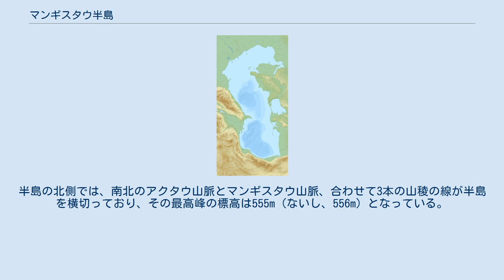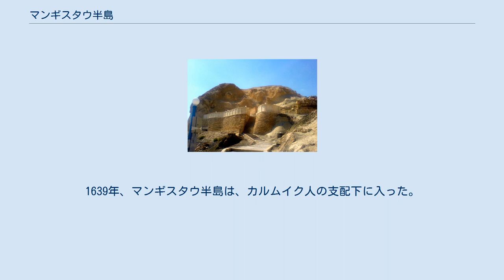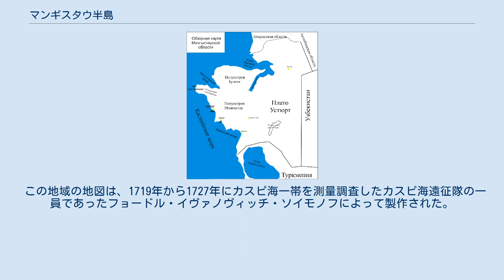マンギスタウ半島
マンギスタウ半島（マンギスタウはんとう、カザフ語: Маңғыстау түбегі, Mańǵystaý túbegi）、ないし、マングシュラク半島（ロシア語: Полуостров Мангышла́к, Poluostrov Mangyshlák）は、カザフスタン南西部に位置し、カスピ海北東部へ突出している大きな半島。
西側のカスピ海に臨み、ボザシ半島と呼ばれる湿地の多い地形を北東側に伴っている。
半島の北方の沖には、チュレン諸島が位置している。
 この一帯は、砂漠とステップ気候の中間にあり、大陸性の厳しい乾燥気候が見られる。
植生景観は、ほとんどが砂漠と草原であり、川も、真水の泉もない。
地質学的に見ると、マンギスタウ半島は、ウスチュルト台地の一部である。
半島の北側では、南北のアクタウ山脈とマンギスタウ山脈、合わせて3本の山稜の線が半島を横切っており、その最高峰の標高は555m（ないし、556m）となっている。
他方で最も標高が低い場所は、-132mとなっている。
 半島の北部には燐鉱山があり、南部では石油採掘がおこなわれている。
 行政上、この半島はカザフスタンのマンギスタウ州に属している。
最大の都市で、同州の州都となっているのは、アクタウ（かつてのシェフチェンコ）である。
ソ連時代の呼称であるシャフチェンコは、ウクライナの詩人タラス・シェフチェンコにちなんだ命名であった。
同地は、1960年代から原子力発電所が設けられるなど、工業都市として開発された。
 この半島は古くはペルシア語で「青い山」を意味するシーアークー (Sīāhkūh (ペルシア語: سیاهکوه‎と称されていた。
1639年、マンギスタウ半島は、カルムイク人の支配下に入った。
 この地域の地図は、1719年から1727年にカスピ海一帯を測量調査したカスピ海遠征隊の一員であったフョードル・イヴァノヴィッチ・ソイモノフによって製作された。